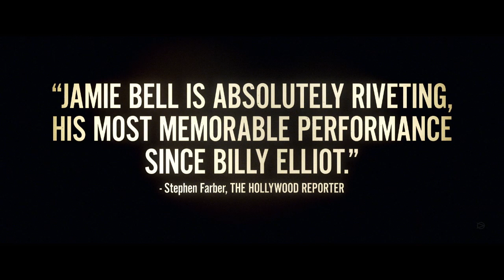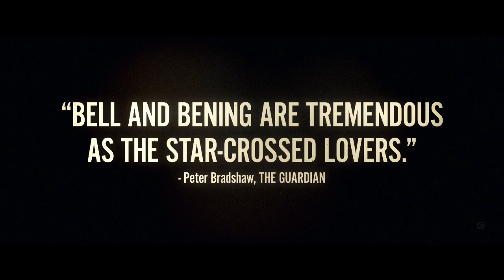Film Stars Don't Die in Liverpool | Official Trailer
In this moving love story, a May-December romance blooms between a young English actor named Peter Turner and aging movie star Gloria Grahame. When the actress develops cancer, Turner cares for her while she stays at his family's home in Liverpool.